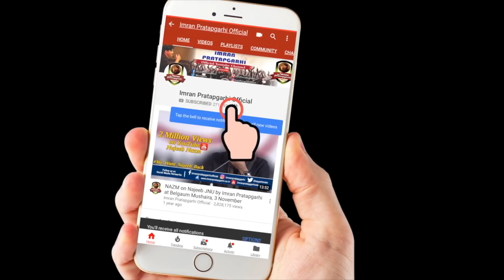Kolkata Mushayra || 21 October 2018- Imran Pratapgarhi || Best Mushayra Ever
Kolkata Mushayra || 21 October 2018- Imran Pratapgarhi
Best Mushayra Ever

शुक्रिया कोलकत्ता !!
ये बेपनाह मुहब्बतें, ये जुनून की हद तक दीवानगी

This is Official YouTube Channel of Shayar/Poet Imran Pratapgarhi (Copyright)

to Explore More About Imran Pratapgarhi

Imran Pratapgarhi Awarded  By "YASH BHARTI" For The Contribution in Literature and Shayari by Uttar Pradesh Government In 2016

Yash Bharti Award is the highest Award of Government of Uttar Pradesh, Instituted in 1994, it is awarded to those personalities whose contribution is remarkable in the field of literature, social work, medicine, film, science, journalism, handicrafts, culture, education, music, drama, sports, industry and astrology

You Can follow Imran Pratapgarhi On These Social Media Networks...